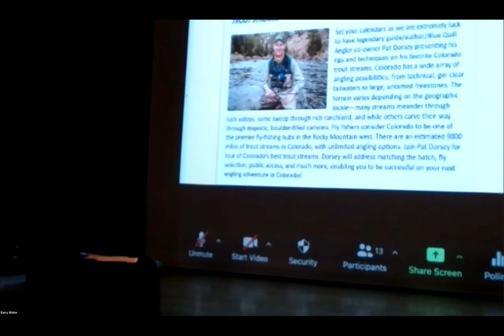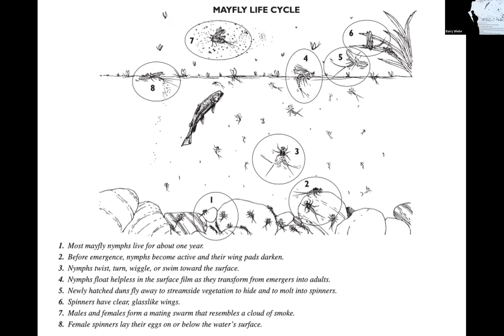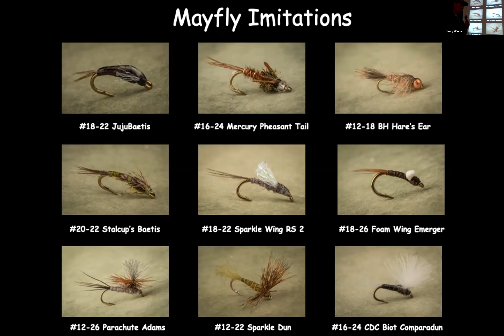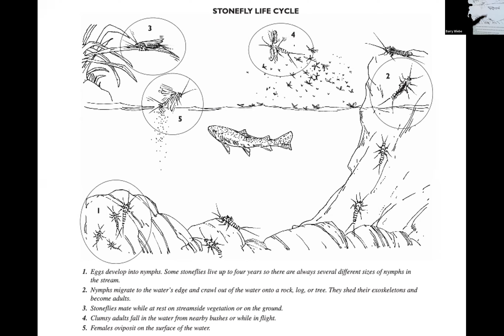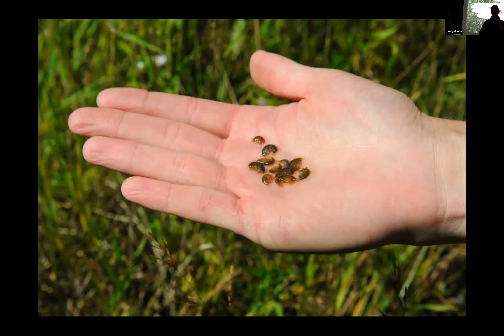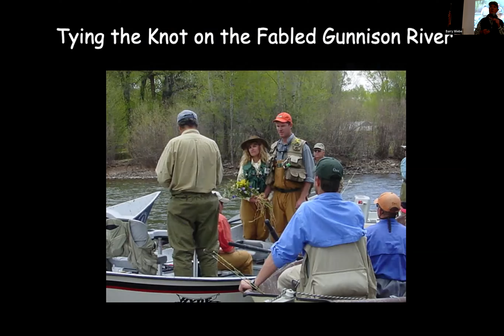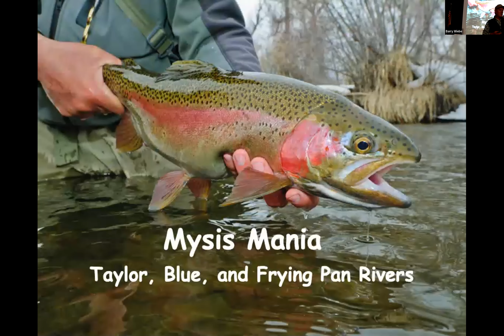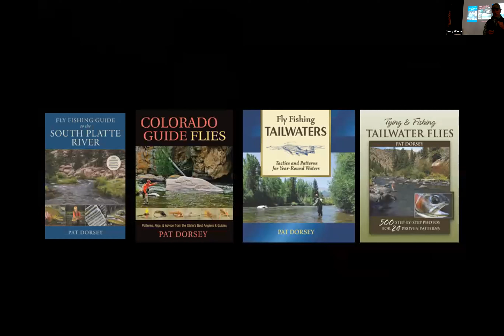CCTU March Meeting - Pat Dorsey, "Colorado's Best Trout Streams"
What a fantastic turnout on Tuesday for Pat Dorsey.  Pat presented a look at his favorite Colorado flies and best trout streams, breaking down Cheesman Canyon, the Gunnison, Taylor, Blue, the Dream Stream, and more.  If you missed the meeting, or want to take some notes on some of those fantastic locations, please take a look.  Book a trip or pick up some equipment at The Blue Quill Angler